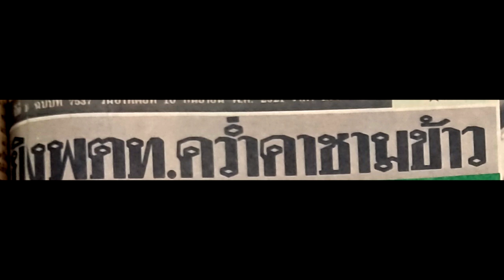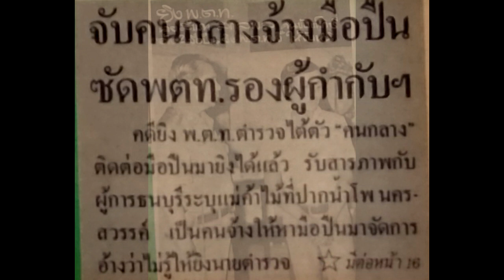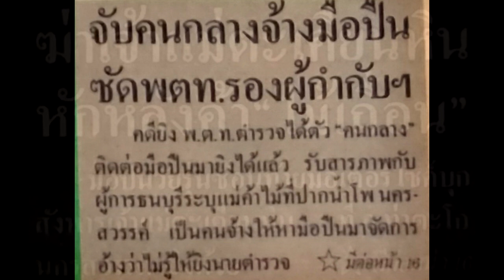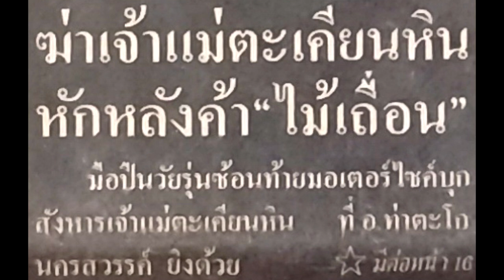ตำนานคดีดัง : ดับเจ้าแม่ตะเคียนหิน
หน่วยปฏิบัติการชุดล่าสังหาร : จ่าดาวเหนือ จอมอัจฉริยะ
หน่วยปฏิบัติการชุดล่าสังหาร : เส้นทางสู่เบียนห์หน่ำ
หน่วยปฏิบัติการชุดล่าสังหาร : พิชิตเนินสกายไลน์
หน่วยปฏิบัติการชุดล่าสังหาร : นักรบเทวดา
หน่วยปฏิบัติการชุดล่าสังหาร : พยัคฆ์ร้ายอัตตะปือ
หน่วยปฏิบัติการชุดล่าสังหาร : เกมส์สังหารดั๊กกง
หน่วยปฏิบัติการชุดล่าสังหาร : นักล่าถูกล่า
หน่วยปฏิบัติการชุดล่าสังหาร : ศึกเขาค้อ
หน่วยปฏิบัติการชุดล่าสังหาร : ถล่มค่ายฟูหยาง
หน่วยปฏิบัติการชุดล่าสังหาร : ภูขี้เถ้า ยุทธภูมินรก
หน่วยปฏิบัติการชุดล่าสังหาร : แม่เหืองสีเลือด
หน่วยปฏิบัติการชุดล่าสังหาร : นักล่ารับจ้าง
หน่วยปฏิบัติการชุดล่าสังหาร : ยุทธการลบแผนที่